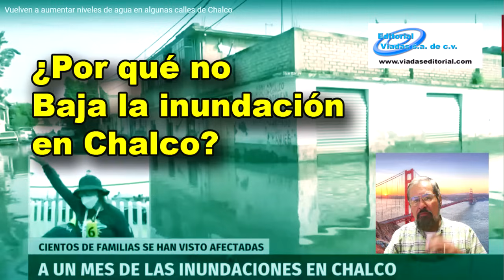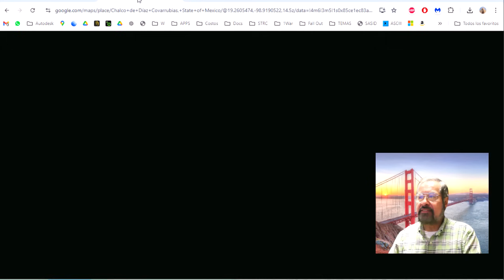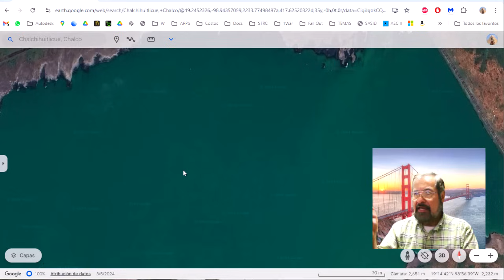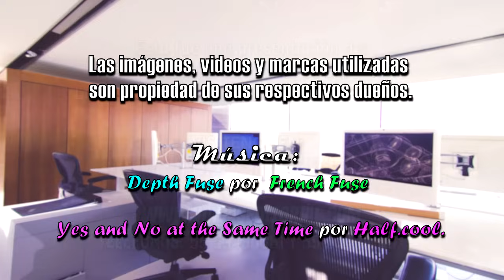¿Por Qué No Baja la Inundación en Chalco? 🤔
💡 Sobre el Video:
A semanas de esta terrible inundación, el progreso a sido muy lento y las lluvias las retrasan más. Siguiendo el plan actual ¿cuál es el problema que hace que desaguar Chalco sea tan desafiante?

😮 Que no se le caigan las construcciones conviértase en un experto en BIM
😊 Este seguro! Consulte a nuestros expertos y a nuestro despacho de consultoría y contratistas para proteger su inmueble.
¡Visite nuestra página!

Algunas imágenes son propiedades de algunos medios nacionales e internacionales usadas bajo uso educativo.